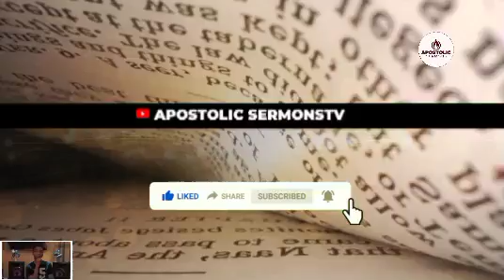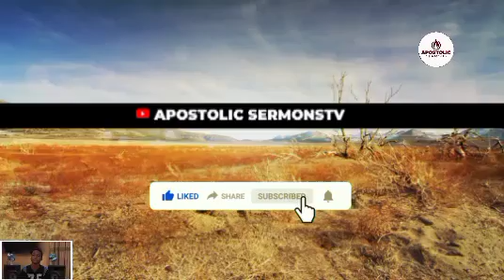HOW MY FRIEND USED WORD OF KNOWLEDGE TO DISGRACE WITCHES APOSTLE AROME OSAYI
Full Message Title: SPIRITUAL GIFTS
This video is ORIGINAL and produced by the Apostolic sermons tv team.